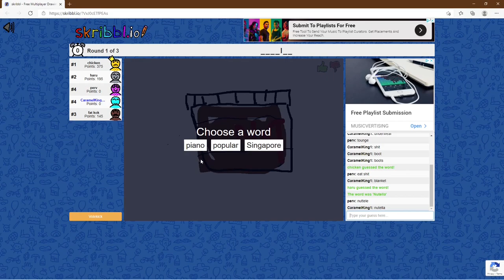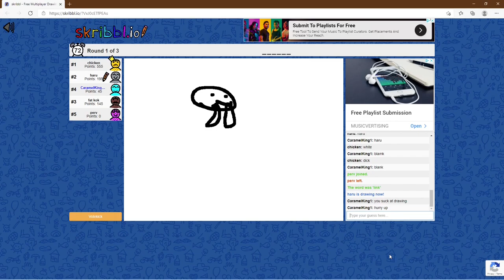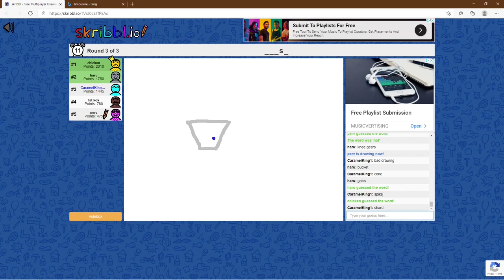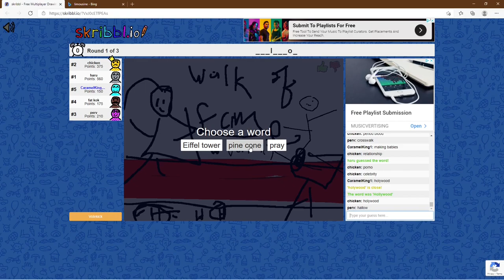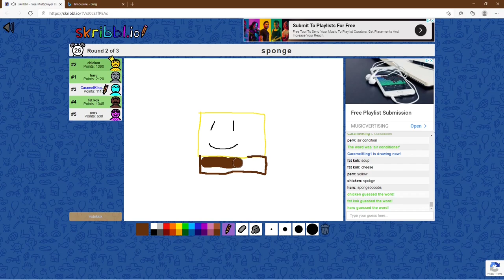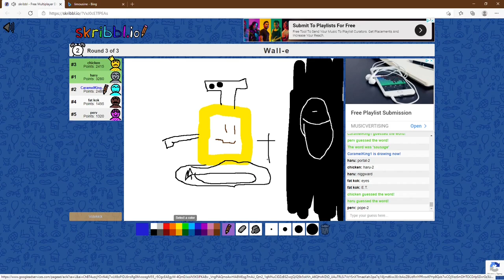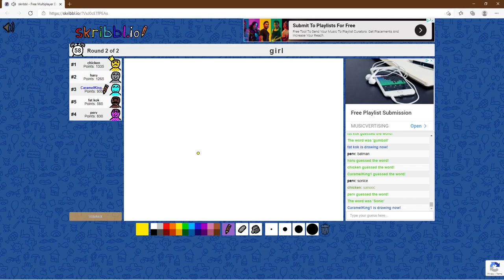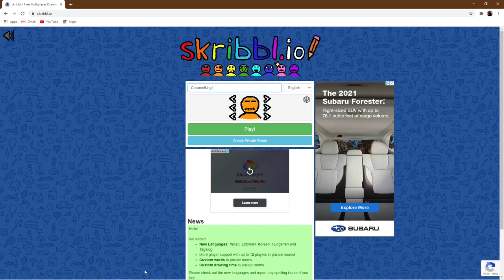Skribble io With my friends! funny moments! commentary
I suck at drawing so here is a warning for my terrible drawing skills.